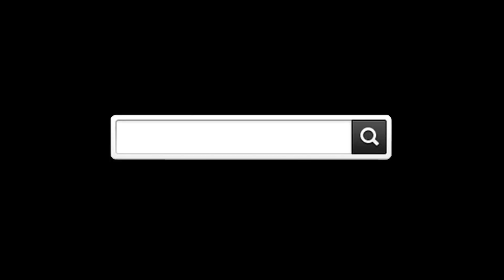【花粉対策もバッチリ】24/7 CUSTOM LEATHERS防塵フェイスマスク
パインバレーはハーレーカスタム、インジェクションチューニング、カム交換のプロショップです。

社名・・パインバレー(Pine Valley)
所在地・・〒236-0003 神奈川県横浜市金沢区幸浦1-15-26
店舗時間・・[平日]10時～15時、[土日祝]10時～18時
定休日・・木曜日、第2第3水曜日（定休日が祝日に当たる場合は営業、その前日をお休みといたします）
お電話によるご連絡・・10時～18時（定休日は店舗に準じます）

■ハーレーパーツのオンラインショップも運営しております。

■BELLヘルメットなどアメリカ直輸入ヘルメットショップはこちら